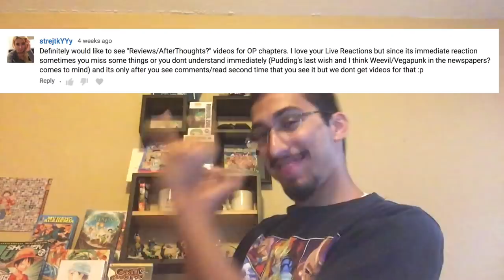One Piece Chapter 906 After Thoughts! - Let's talk about Hats and Princesses!